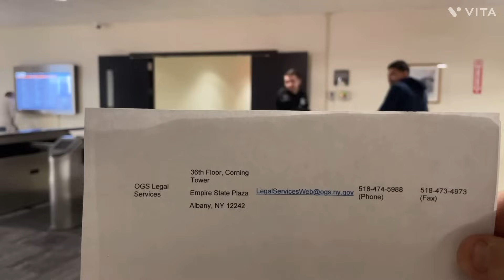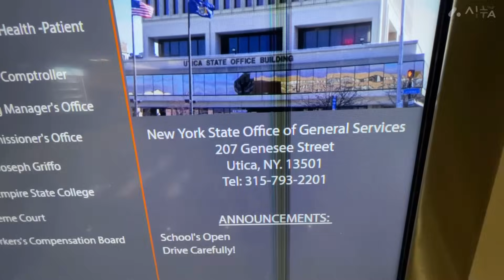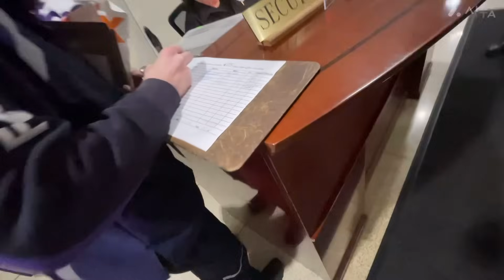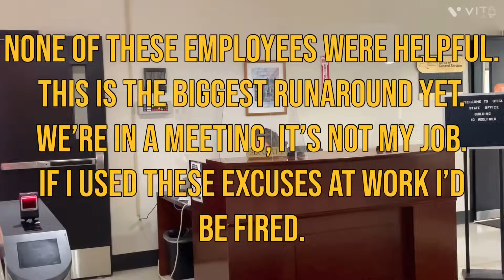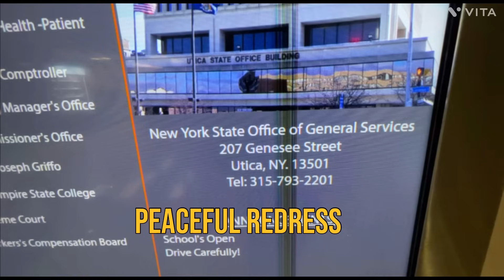Refused access to NYS Office Building for not providing Government ID. Big time runaround.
I was refused access to the state office building in Utica, New York.
Just weeks earlier, Dan from Erie County Auditing did not give up his fourth amendment right to enter the building and was allowed to move freely throughout the building. I’m feeling like this is discrimination against me personally.
Maybe it’s because of the state employees attacking me on the first visit.